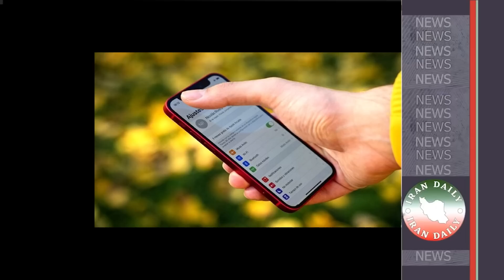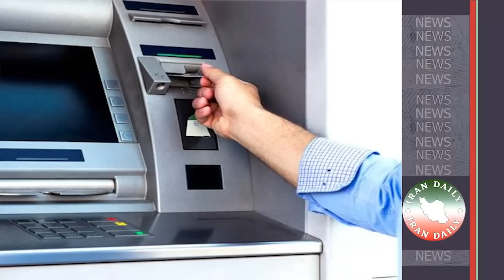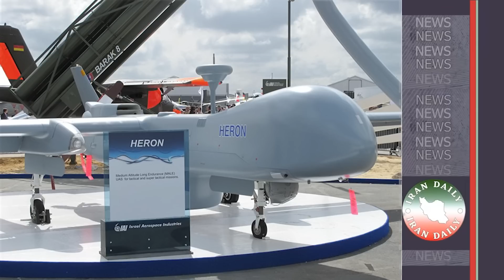با شخصیت مروز و مخوف جمیله علم‌الهدی بیشتر آشنا شوید!!!